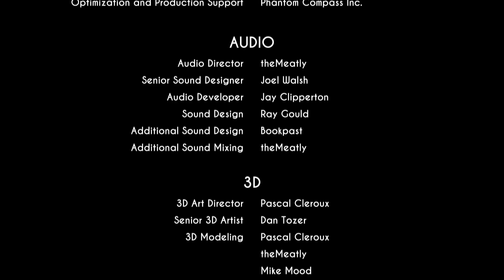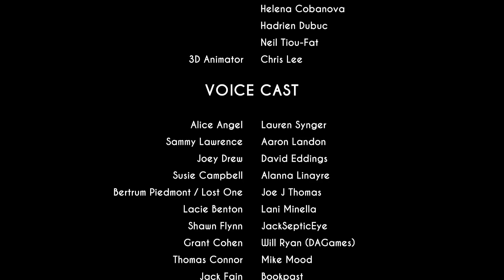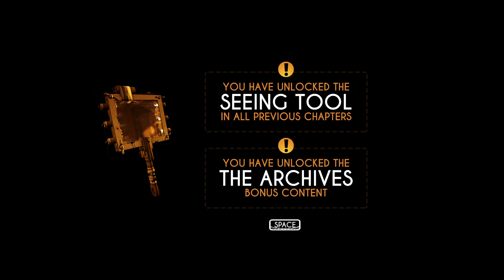Bravely Exploring the Lair of the Dangerous Ink Demon in 2024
Chapter 5 reveals the TRUE FORM of the Ink Demon!
It also takes us to The End that Joe Drew always wanted, which is different from what anybody would have expected!
0 Views - Mar 16, 2024
Newest Tourist to Awesomeville: Eraser animations
Expected Tourists: 100% 1K/1K

Platforms: Nintendo Switch, Android, PlayStation 4, Xbox One, Linux, Microsoft Windows, iOS, Mac operating systems
Genres: Indie game, Puzzle Video Game, Adventure game, Survival horror, Fighting game, Adventure, Strategy
Developers: Joey Drew Studios, TheMeatly Games, Kindly Beast
Publishers: Joey Drew Studios, TheMeatly Games, Kindly Beast, Rooster Teeth Games
Series: Bendy
Engine: Unity
We hope you enjoy the entertainment that The City of Awesomeville is providing for you!